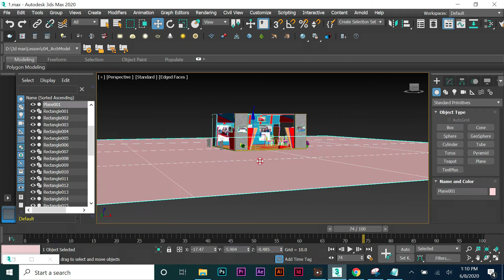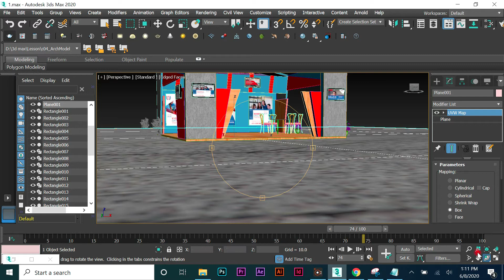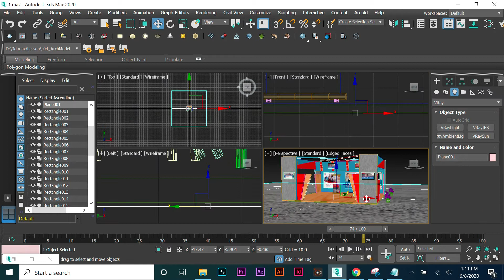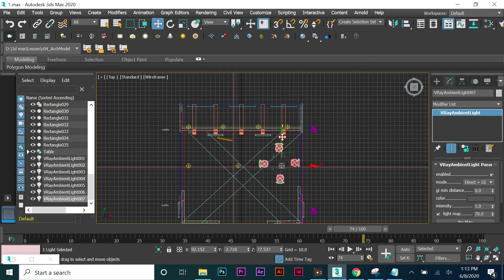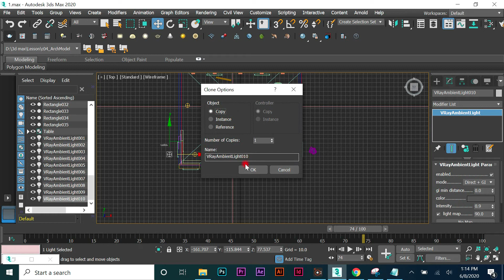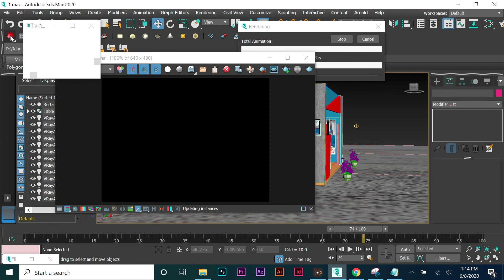Elegant Training Center Stand designing Modeling and Texture & Lighting part-3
In this 3d Max tutorials i tell you how to create in 3ds Elegant Training Center Stand designing  Modeling and Texture & Lighting and Vray Render in 3Ds Max Tutorial design in 3ds max so watch this full all videos after that you will get a idea.

If you need any other tutorial please Comments me below..!

Free Model Download below the links